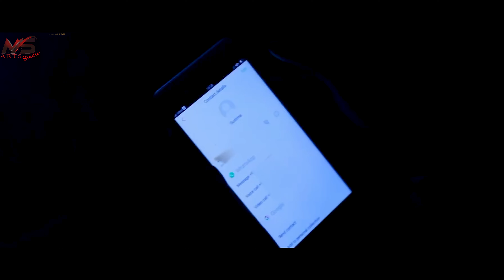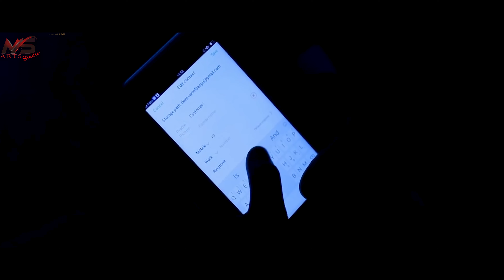Tom And Jerry | Episode 2 | Telugu Webseries 2024 | Imitation Raju | Ms Arts Studio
MS Arts Studio is a channel that encourages individuals with creative talent and storytelling skills with visual appeal. It promotes and distributes Music Albums,Video Songs and short films on YouTube.
The idea of msartsstudio is to provide a medium / destination for Telugu Music Albums And Short Films makers to showcase their talent. We are focussed on bringing you the best Music Albums,Video Songs and short film content that you will enjoy watching.